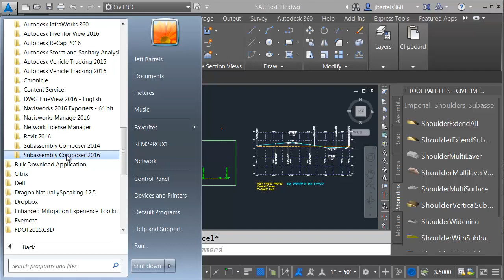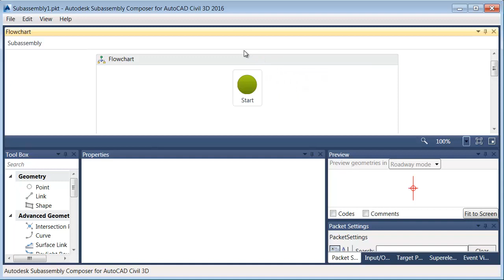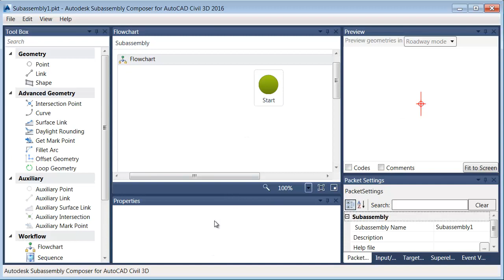Subassembly Composer Pt 1 Exploring the Interface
We'll discuss Autodesk® Civil 3D® is a civil engineering design and documentation software that supports Road Design by extending the value of the model And designing a Road From Start To End.
در این آموزش ویدیویی به نرم افزار سیویل تری دی می پردازیم و از ابتدا به طراحی یک مسیر می پردازیم و مسیر را تا انتها طراحی میکنیم و مدلینگ در نرم افزار و گرفتن خروجی را در محیط سیویل تری دی انجام می دهیم.
complete road design using civil 3d,civil 3d advanced intersection modeling,آموزش سیویل تری دی,Civil 3D Basic Roadway Design in Civil 3D,Advanced Road Design subassembly compose,Create custom guardrail for InfraWorks,Advanced Road Design subassembly compos,Batch plotting drawings using Civil 3D,Subassembly Composer Pt 2 Creating Parts Using Points Links & Shapes compos,Subassembly Composer,Creating Parts Using Points Links & Shapes,Exploring the Interface
complete road design using civil 3d,civil 3d advanced intersection modeling,آموزش سیویل تری دی,Civil 3D Basic Roadway Design in Civil 3D,Advanced Road Design subassembly compose,Create custom guardrail for InfraWorks,Advanced Road Design subassembly compos,Batch plotting drawings using Civil 3D,Subassembly Composer Pt 2 Creating Parts Using Points Links & Shapes compos,Subassembly Composer,Creating Parts Using Points Links & Shapes
Advanced Road Design subassembly compos
Create custom guardrail for InfraWorks
advanced civil 3d training,complete road design using civil 3d,civil 3d cross section creation,civil 3d advanced intersection modeling,آموزش سیویل تری دی,آموزش سیویل تری دی 2018,Basic Roadway Design in Civil 3D for,Civil 3D Basic Roadway Design in Civil 3D,Advanced Roadway Design,subassembly composer,Using Autodesk Vehicle Tracking,Advanced Road Design subassembly compose,Design subassembly compose,Civil 3dAutodesk Vehicle Tracking 2015 Parking Lot Design
advanced civil 3d training,complete road design using civil 3d,civil 3d cross section creation,civil 3d subassembly composer,civil 3d advanced intersection modeling,آموزش سیویل تری دی,آموزش سیویل تری دی 2018,Basic Roadway Design in Civil 3D for,Civil 3D Basic Roadway Design in Civil 3D,Advanced Roadway Design,subassembly composer,Using Autodesk Vehicle Tracking,Civil 3D 2015 Staggered Corridor Cross Section Labels,Advanced Road Design subassembly compose

Using Autodesk Vehicle Tracking

advanced civil 3d training,road design using civil 3d,complete road design using civil 3d,civil 3d road design alignment,civil 3d cross section creation,how to create corridor in civil 3d,civil 3d subassembly composer,civil 3d advanced intersection modeling,civil 3d advanced,civil 3 mo,آموزش سیویل تری دی,آموزش سیویل تری دی 2018,civil 3d tutorial,Basic Roadway Design in Civil 3D for,Civil 3D Basic Roadway Design in Civil 3D,Design in Civil 3D,Civil 3D toturial
Advanced Roadway Design

Civil 3D for Beginner
Basic Roadway Design in Civil 3D for
Civil 3D Part 1 Introduction Tutorial
With a focus on optimizing a variety of civil infrastructure project workflows, such as roads and highways, land development, rail, airports and water, Civil 3D helps civil infrastructure project teams improve delivery, maintain more consistent data and processes, and respond faster to project changes. Civil 3D helps organizations streamline time-consuming tasks such as intersections, roundabout and corridor design, parcel layout, pipes and grading with specific tools and customizable design standards.

While Civil 3D includes a large library of multi-view blocks, it may not have everything you need for a specific project. This session will walk